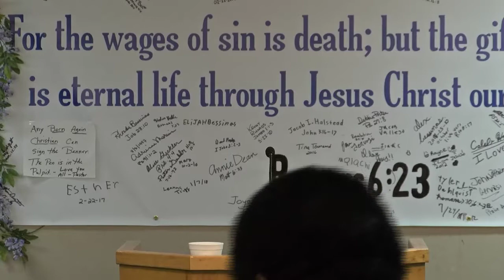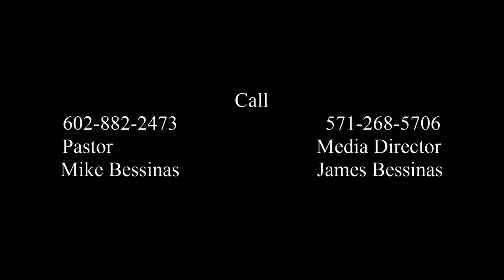7 February 2018LMBC Live Broadcast